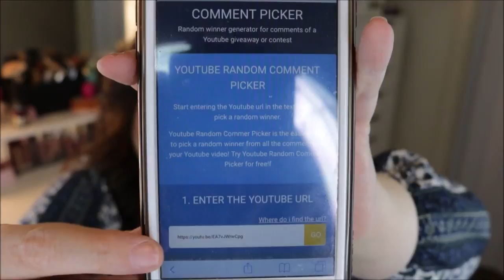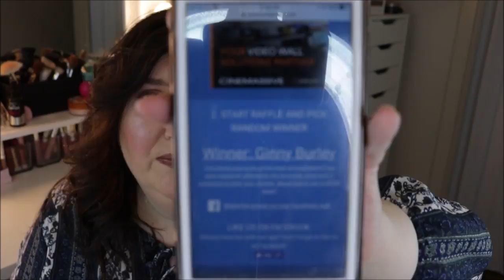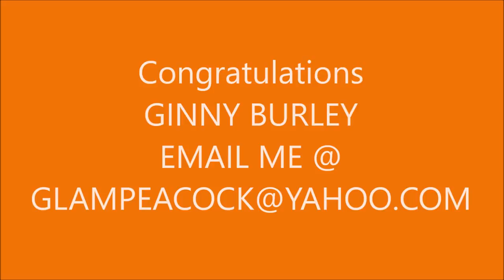WINNER of $25 ULTA BEAUTY Gift Card-100 Subscriber Giveaway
The Winner is GINNY BURLEY! YOU HAVE 24 HOURS TO CLAIM YOUR PRIZE

Don't Forget to join EBATES! Get Money Back just for shopping online:Use  My  link below and you will earn $10 on yourfirst purchase totaling $25 or More!

"Just a southern girl with a passion for makeup!"